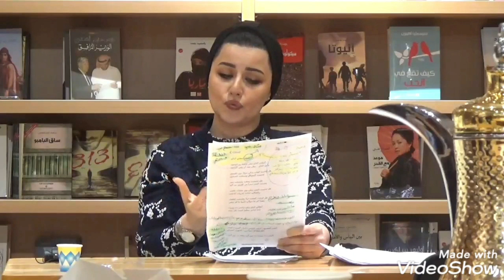شاعر الحب والطبيعة هشام العطار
هذا المقطع جزء من محاضرة نوار العطار مقدمة عن الوجود عند الشعراء على قناتنا على اليوتيوب.